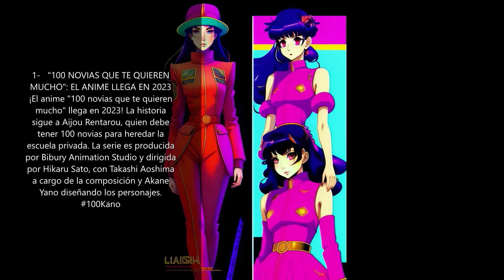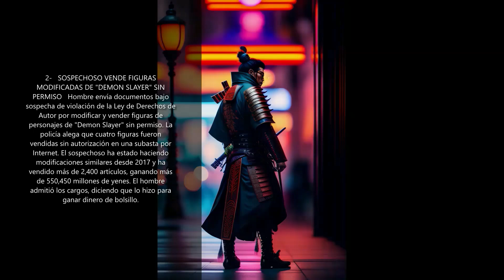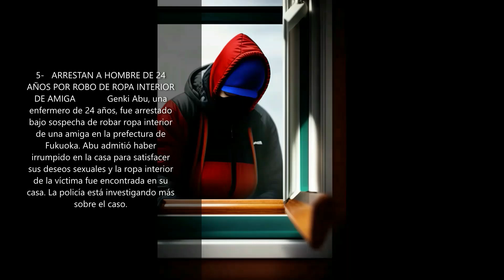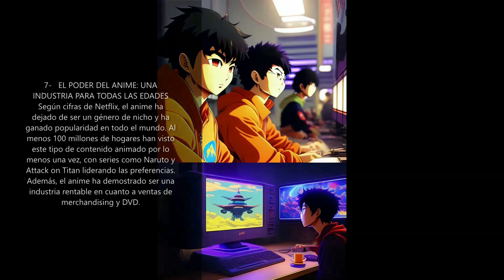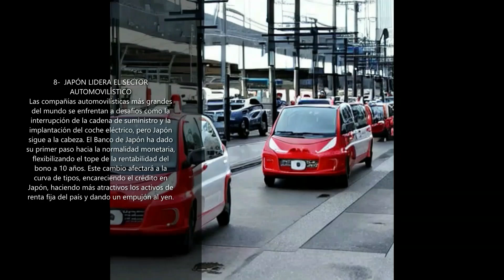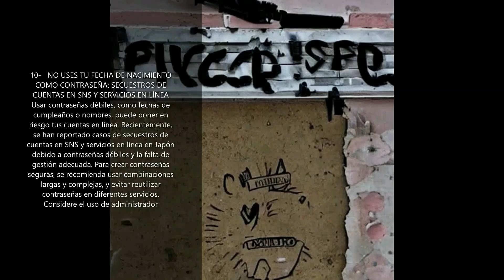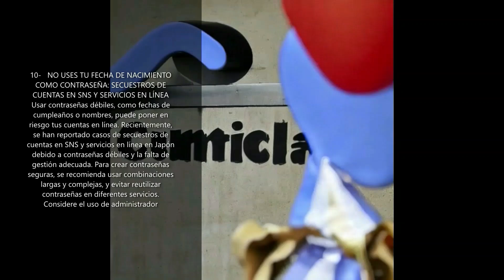NOTICIAS RANDOM DE JAPON MARTES 14 DE MARZO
Las novedades del pais del anime, el manga  y...el hentai
FUENTE: NHK, Twitter, Tokyo Shimbun, El Economista
CUALQUIER SUFERENCIA HAGANMELO SABER EN LOS COMENTARIOS